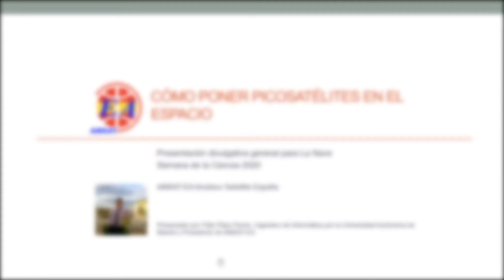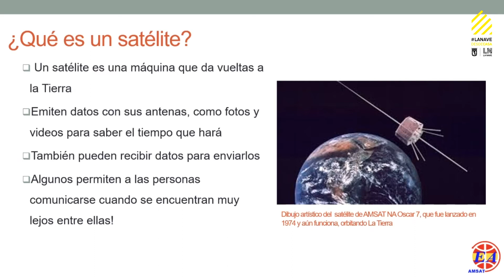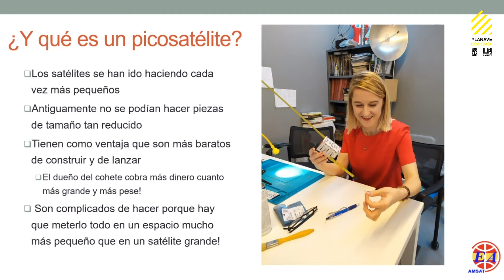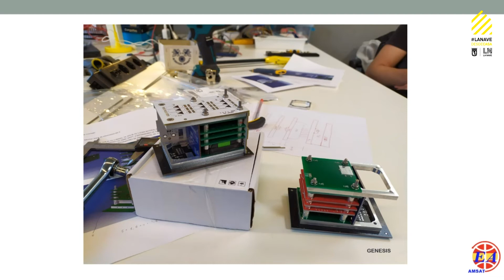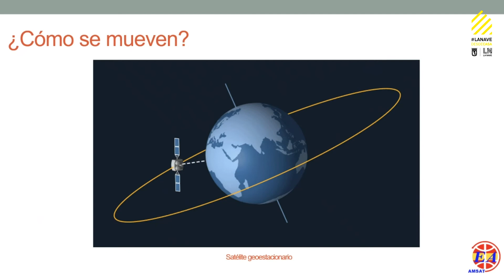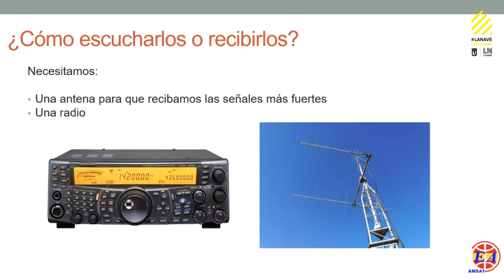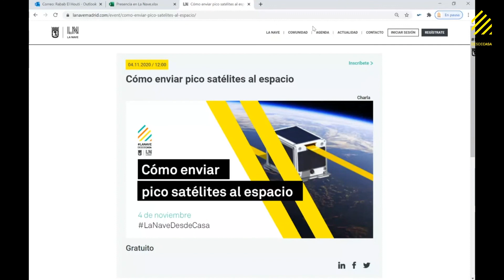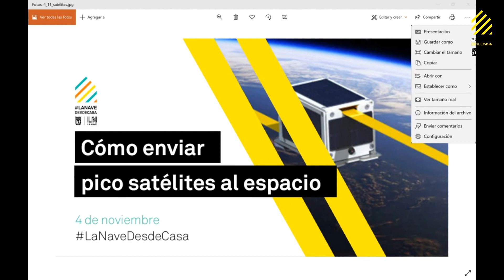Cómo enviar picosatélites al espacio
Un pico satélite es un pequeño satélite, destinado a la investigación espacial, que pesa del orden de 1 Kg y que, por regla general, incorpora componentes electrónicos, que se pueden adquirir comercialmente.

En esta charla, Félix Páez, presidente de AMSAT-EA (asociación española dedicada al estudio, la difusión de información, la promoción y el desarrollo de satélites espaciales) cuenta cómo es todo el proceso de desarrollo, fabricación y envío de pico satélites al espacio.